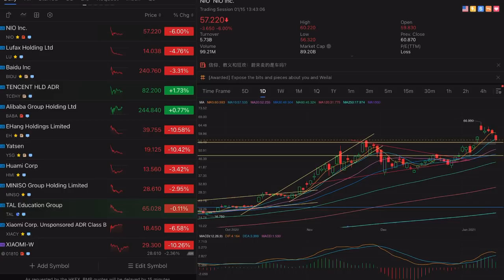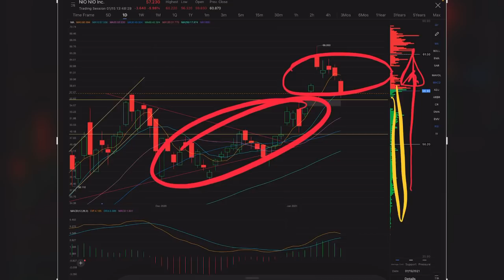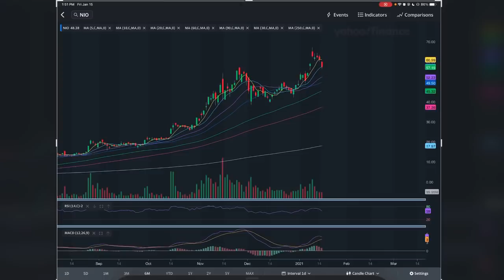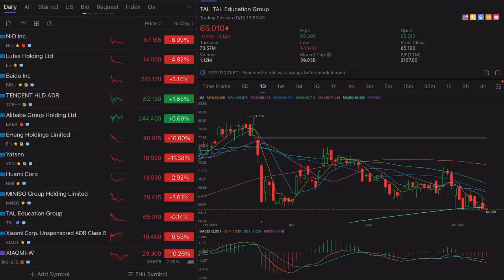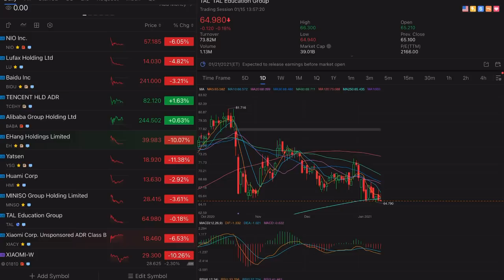What HAPPENED to NIO today? BACK TO 40? What’s my plan? I ALSO BOUGHT THIS TODAY!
Hi guys!
What happened? Has NIO cool off already? Is the rise OVER? Is NIO going to be delisted or BLACKLISTED?